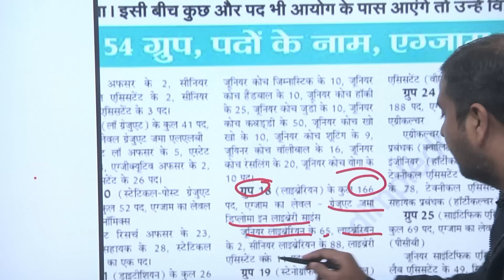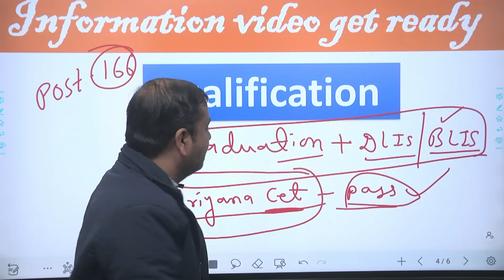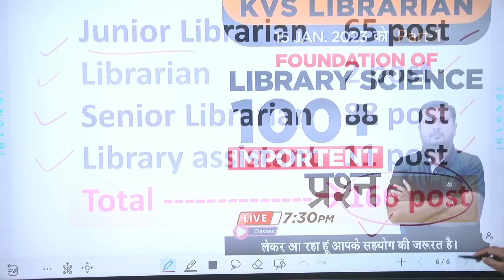Good News 🔴 Haryana LIBRARIAN नई भर्ती 2023